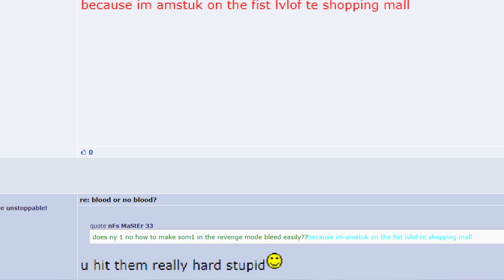I got a 66 and 2/3rds chance of winning! - WrestleMania 19 (ft. Maffew & Tom)